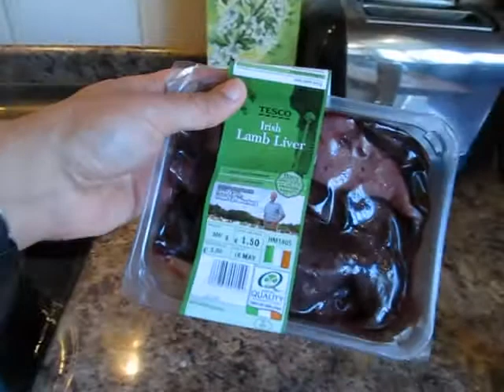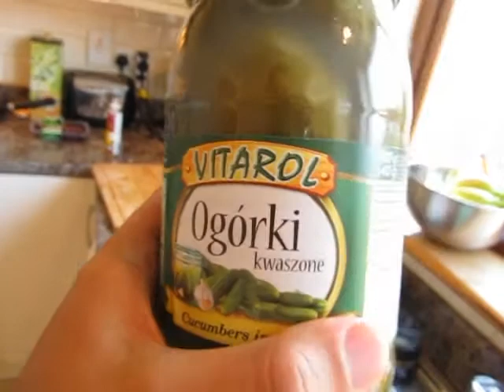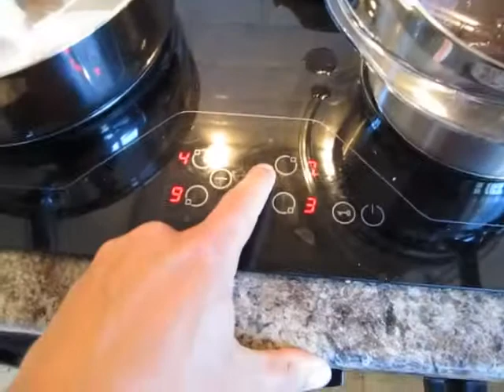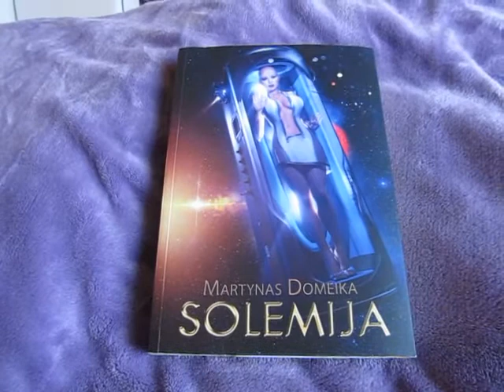Healthy cooking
Healthy living. How to prepare healthy foods